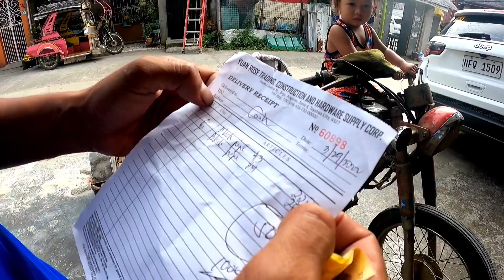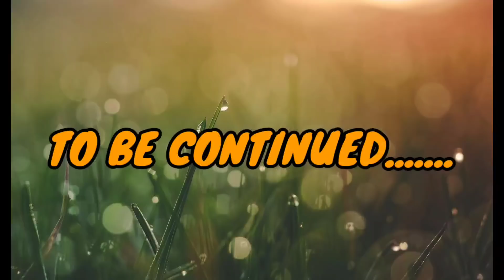MINI FISHPOND DRAINAGE INSTALLATION I BUHAY BUKID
Magandang buhay  sa ating lahat KABESTFRIEND! Kumusta po kayong lahat?

Maraming salamat sa inyong patuloy na pagsuporta sa aking munting channel.